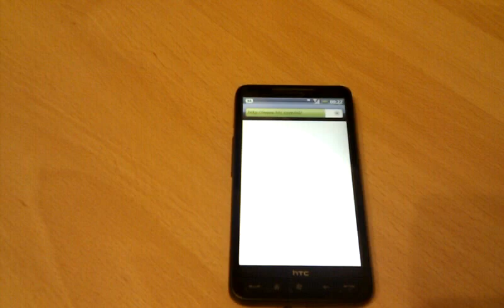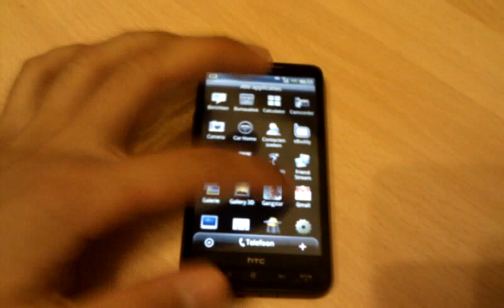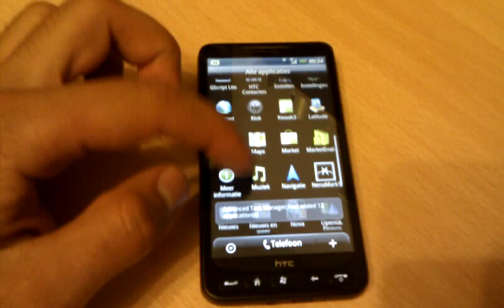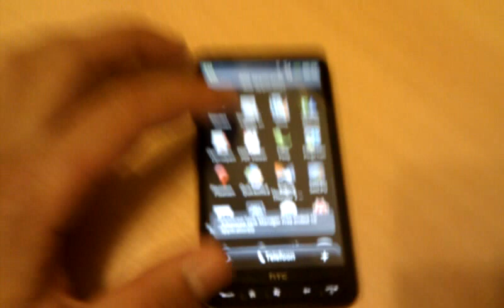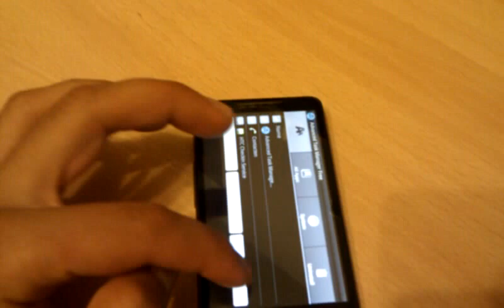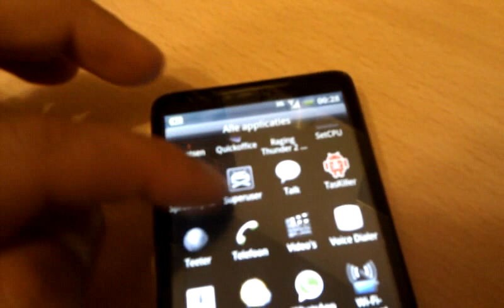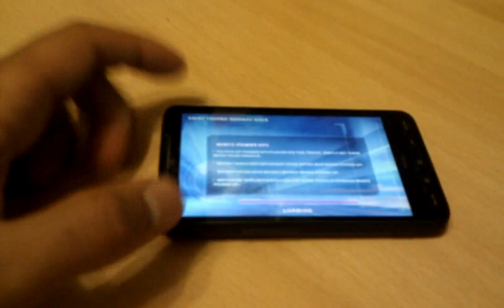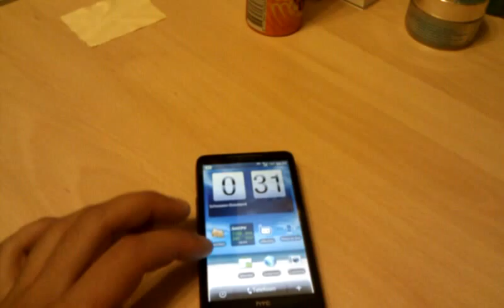HTC HD2 Froyo Sense Overclocked Kernel 3D, UI and Nenamark TEST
Froyo Sense on the HD2 working Perfectly and  Very Fast.

Its very easy to Install android! Give it a shot..